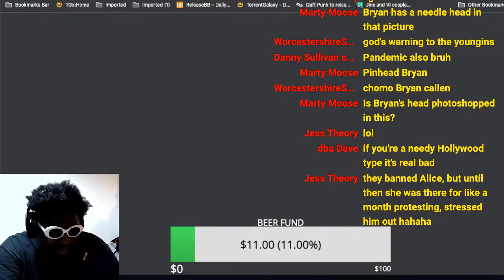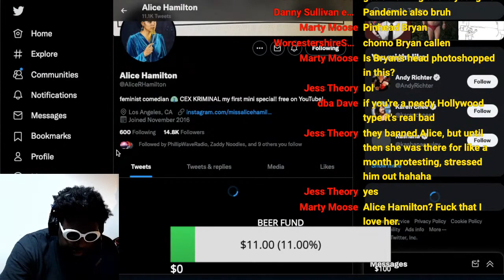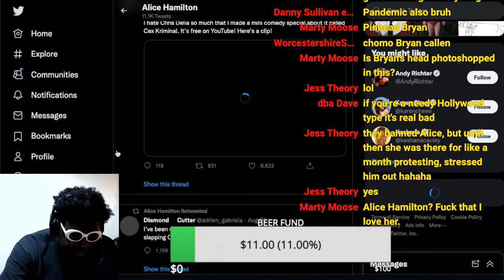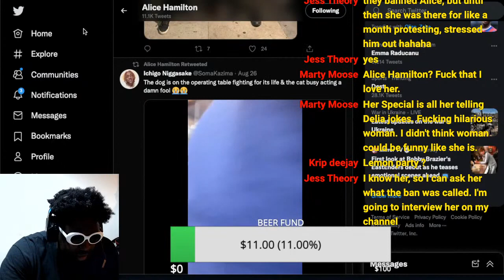Chris D’Elia talks about Bryan Callen being his friend on Rick Glassman